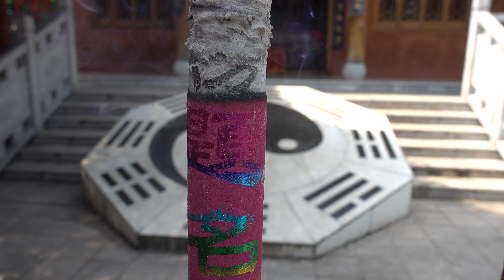EP10: Discovering Kunming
In this episode I am visiting the Yunnan Nationalities Village and the Dian lake.